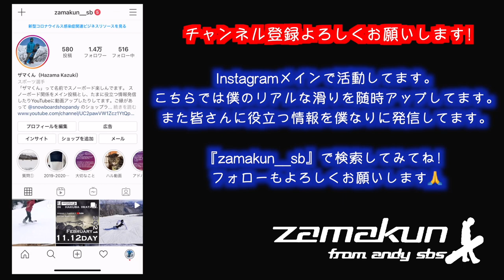【Carving collaboration】 Zamakun × Yamamoto Shun 【snowboarding movie】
撮影協力
Gouken

白馬さのさかスキー場